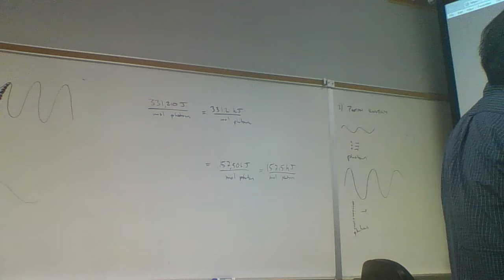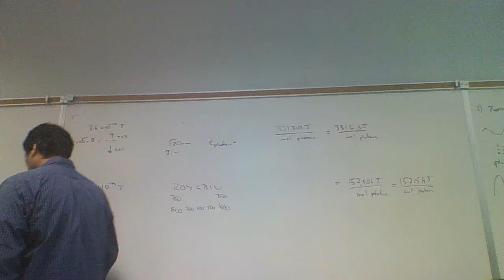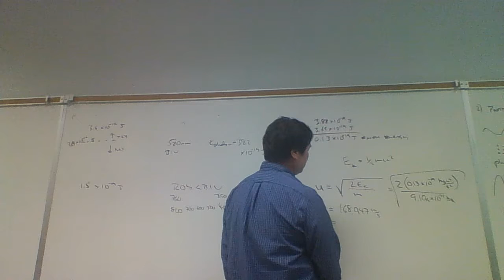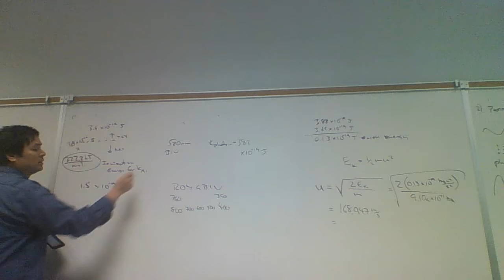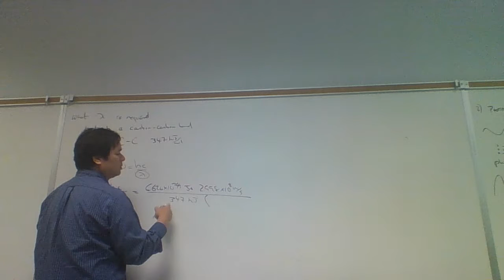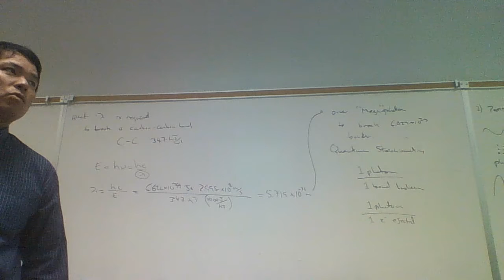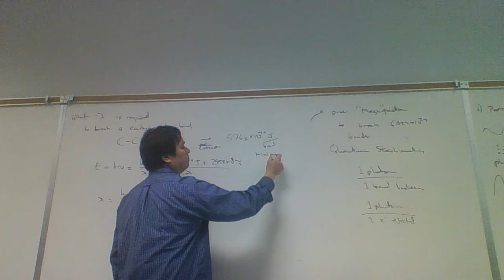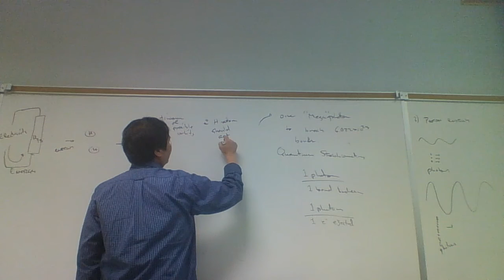Chem 1A 1234 050117 B